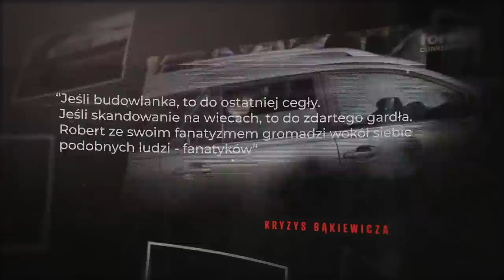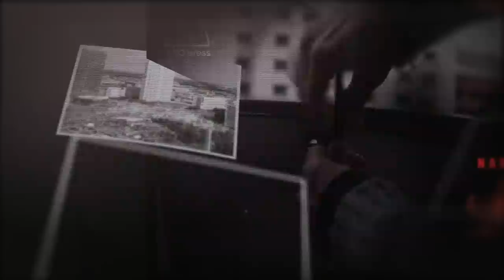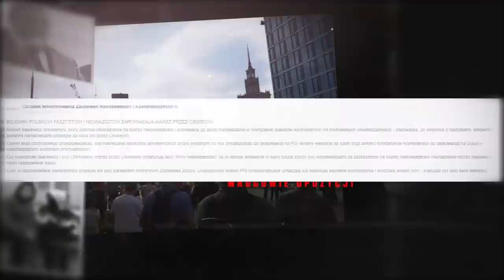Ten człowiek SPRZEDAŁ polskich PATRIOTÓW. Tajny UKŁAD Roberta Bąkiewicza. Ciekawy film o życiu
ZOSTAŃ PATRONEM!

LUB
LUB
Wpłacaj miesięcznie dowolną kwotę na konto: